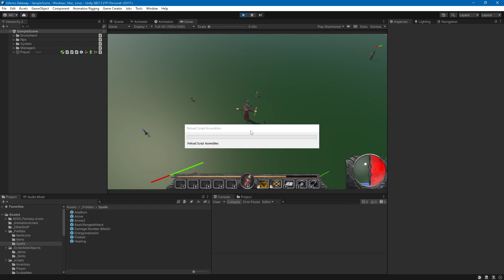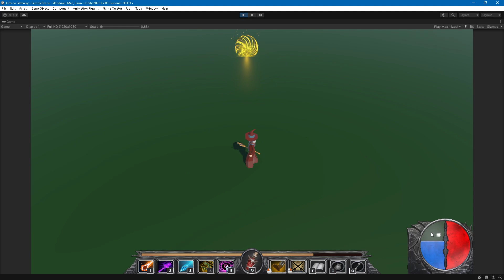ARPG prototype day 4... challenging, got a simple inventory working + AOE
Martin Vaupell